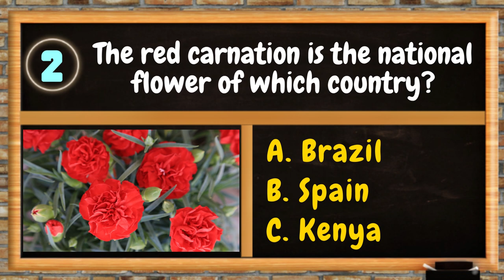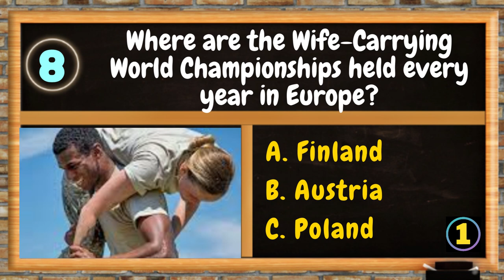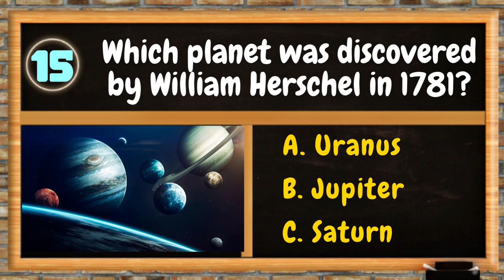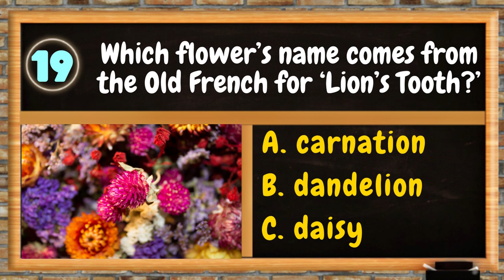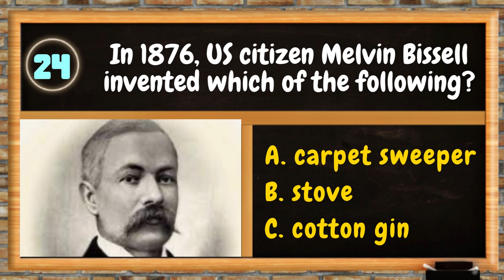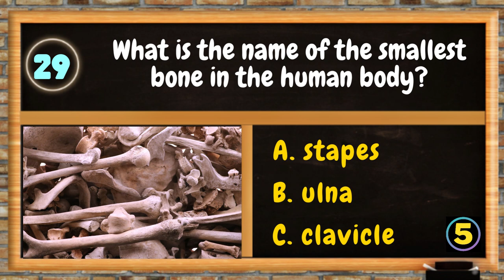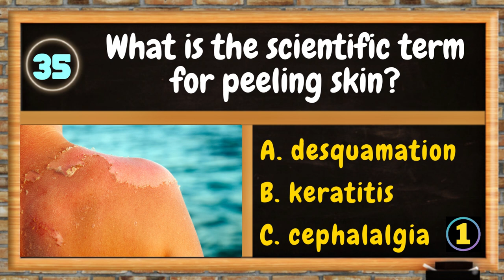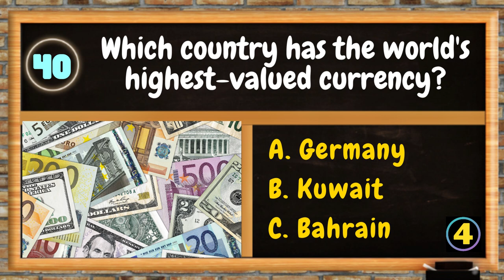GENERAL KNOWLEDGE QUIZ #8 – 40 MULTIPLE-CHOICE QUESTIONS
Let's see how many correct answers you get in these 40 multiple-choice questions about general knowledge.